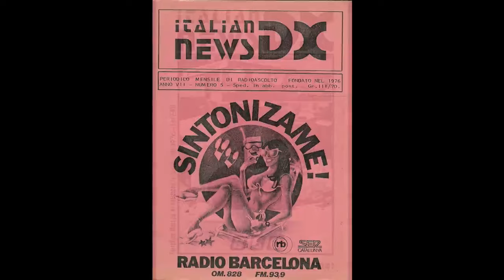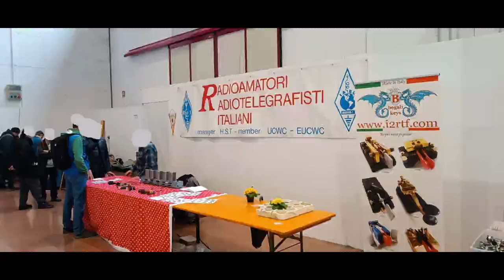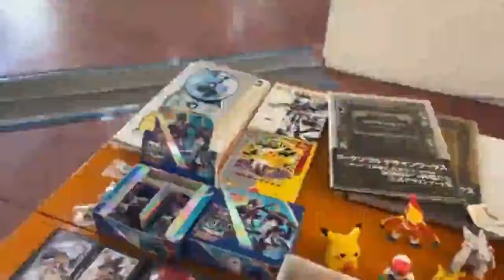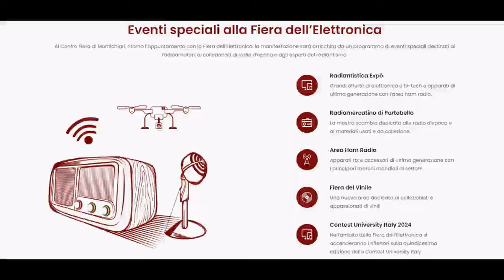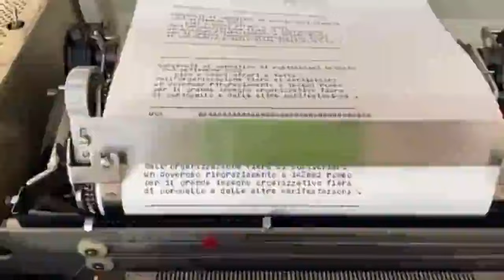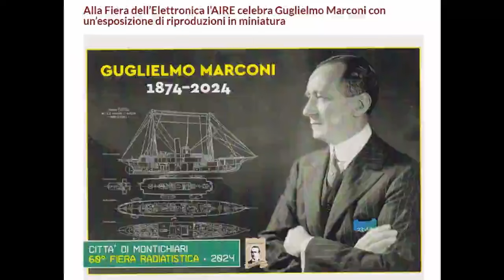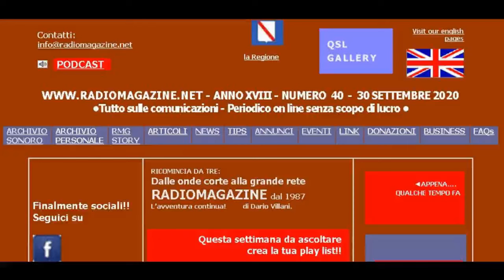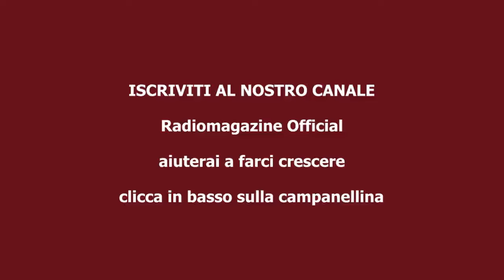FIERA DELL' ELETTRONICA DI MONTICHIARI con Giorgio Mossino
La Fiera dell'Elettronica di Montichiari (Brescia) è una delle più visitate dai radioamatori, raccogliendo pubblico da tutto il Nord Italia. Vi si può trovare materiale di scambio per radioamatori, surplus, componentistica elettronica, hi fi, vinile  etc. Quest'anno con le celebrazioni per il 150° della nascita di Guglielmo Marconi e i 100 Anni della Radio Italiana, la parte da leone l'ha fatta l'AIRE Associazione Radio d'Epoca con un'ottima presenza in fiera. Anche a Montichiari sono stati associati dei convegni su vari temi inerenti le radiocomunicazioni,  compreso la protezione civile e i radioamatori, come ormai d'abitudine in tutte le fiere.
Dell'andamento di questo importante evento ci riferisce Giorgio Mossino che vi ha presenziato in qualità di espositore.
***Al termine le notizie dal mondo delle comunicazioni

GUIDA FACILE
00:00 SIGLA
02:05 intervista con Giorgio Mossino radioamatore e espositore
08:52 intervista con Giorgio Mossino radioamatore e espositore (II parte)
14:52 NOTIZIE DAL MONDO DELLE COMUNICAZIONI
19:21 SIGLA DI CODA

Registrazione marzo 2024.